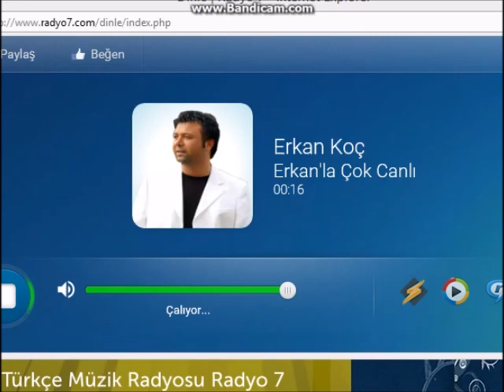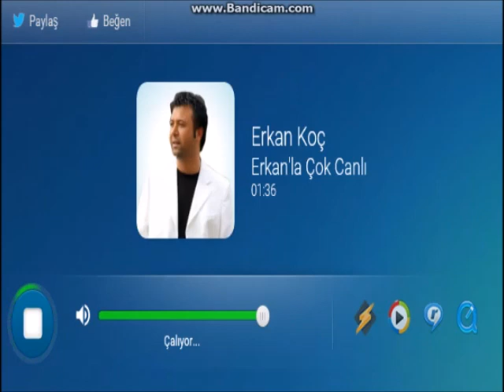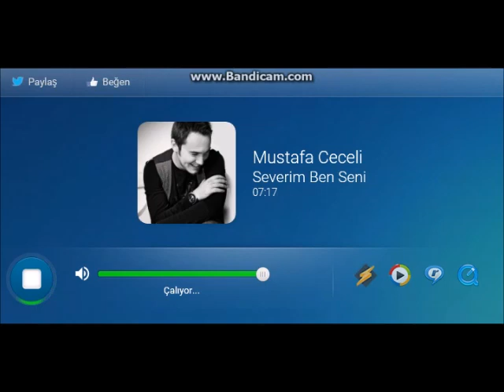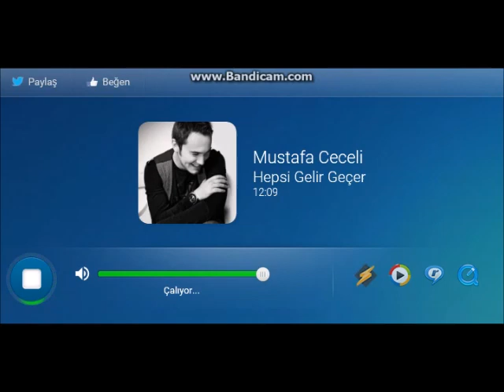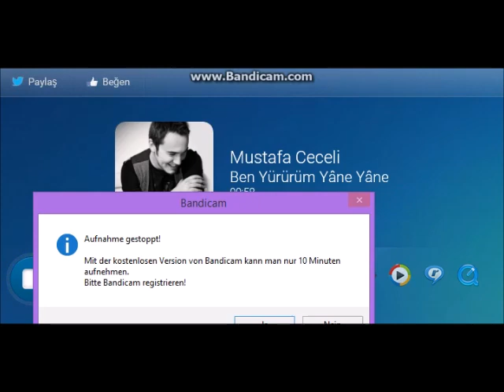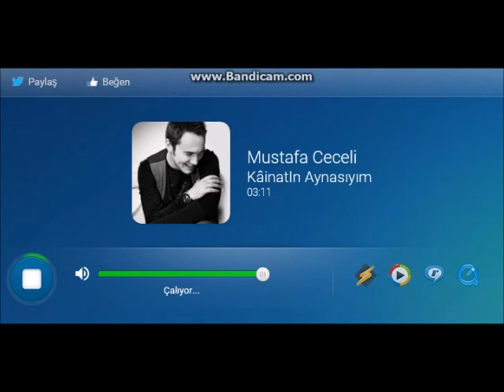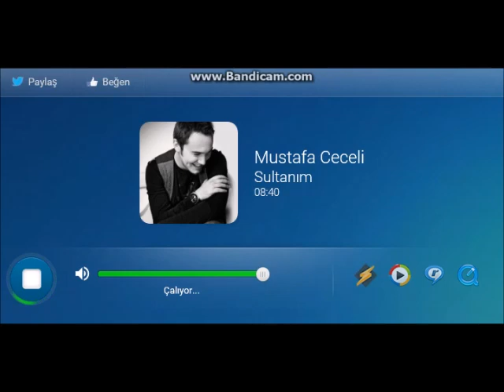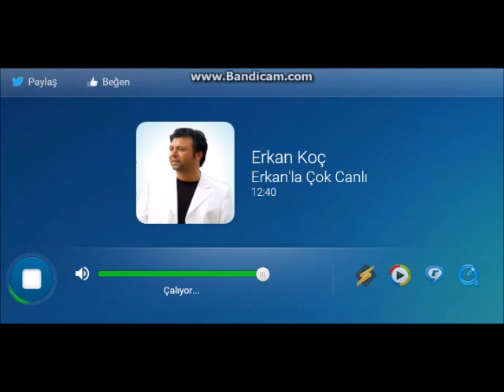Mustafa Ceceli Radyo 7